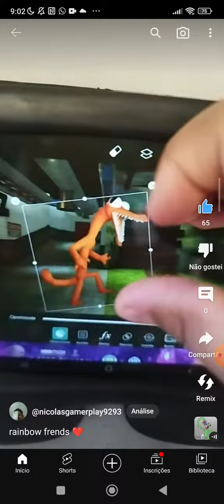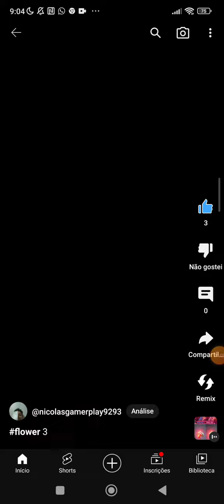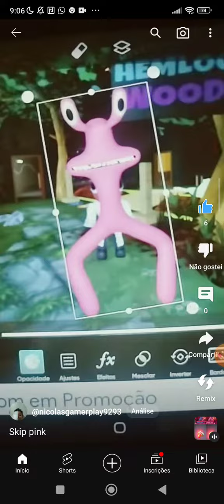compiled of best vídeos of rainbow frends